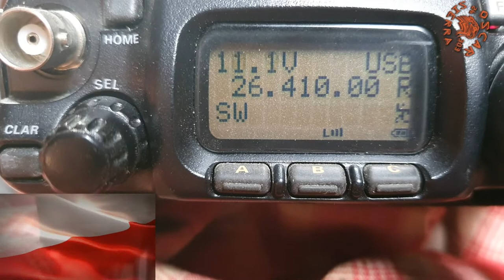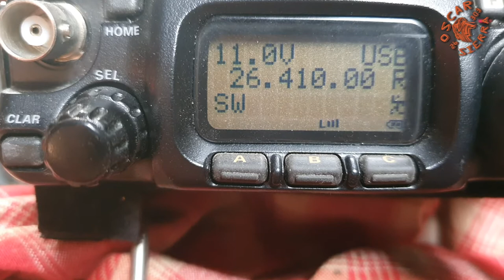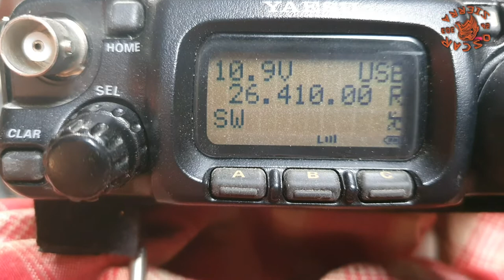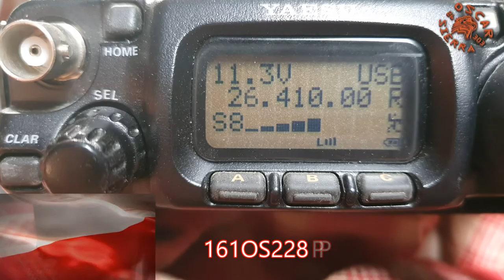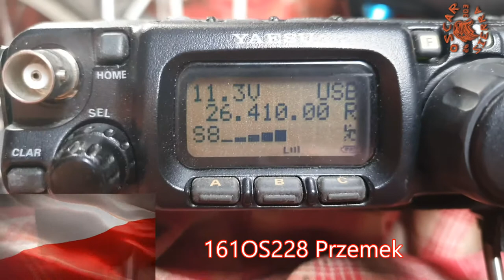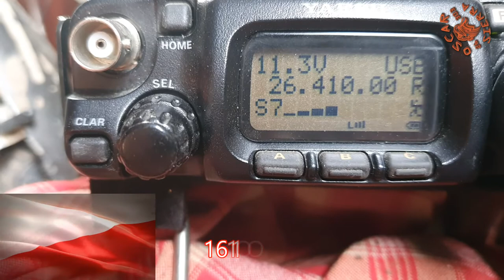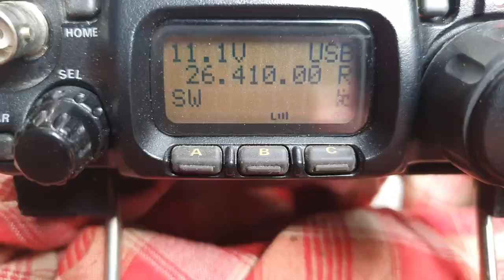QSO 161OS228 Przemek i 26OS303/QRP 07.05.21 FT-817